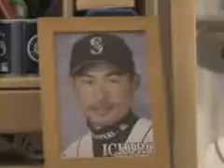【鈴木一朗イチローIchiro】我要變成鈴木一朗(超溫馨可愛廣告)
把夢想「寫」下來，然後盡最大努力練習，並堅持到底的男人：大聯盟史上最強(單季262支安打)的日本棒球選手－鈴木一朗的激勵故事，從他小學時的作文《我的夢想》談起by徐培剛